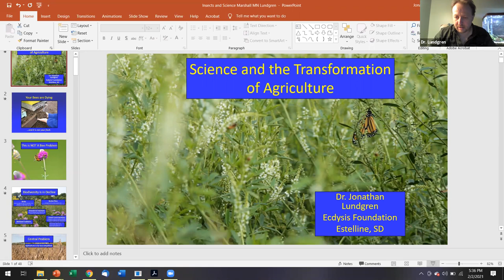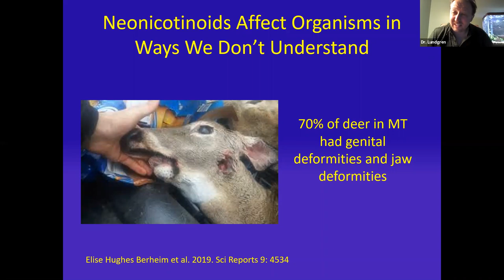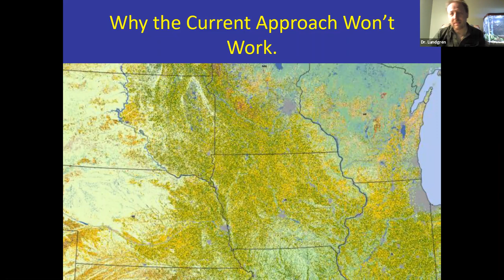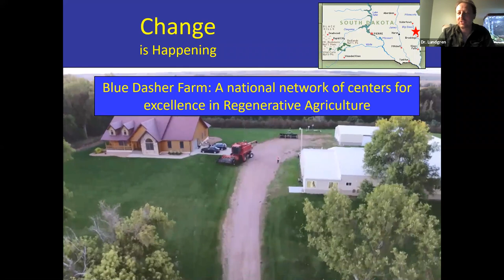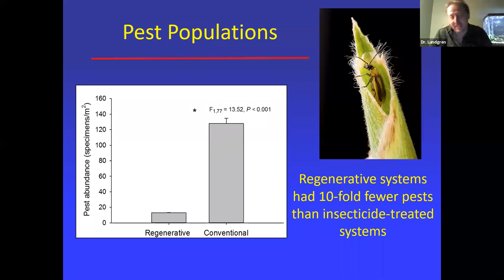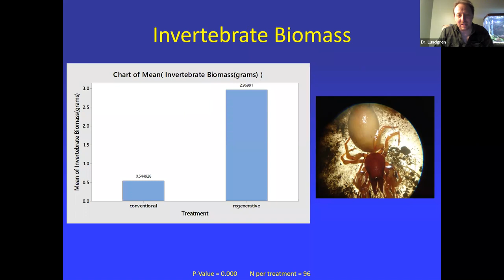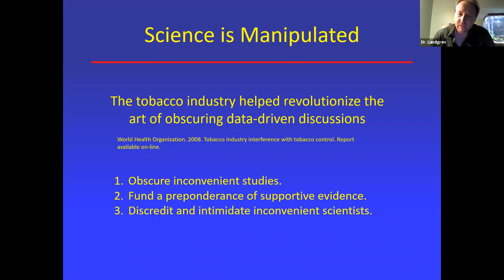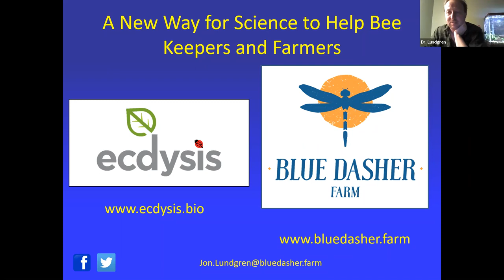Bio-Diversity, Pollinators & Regenerative Ag with Dr. Jonathan Lundgren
Dr. Jonathan Lundgren discusses the implications of regenerative agriculture on wildlife and pollinators.